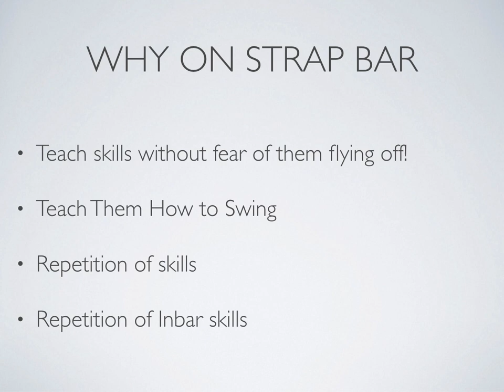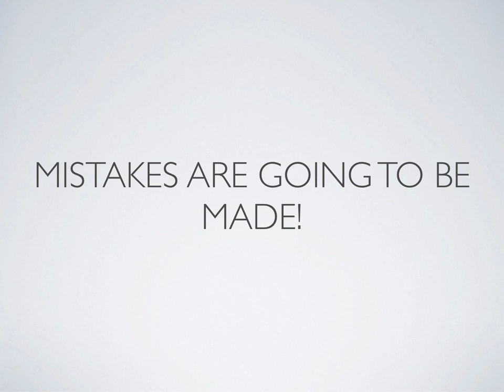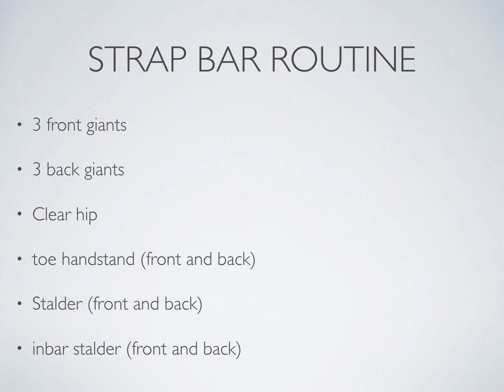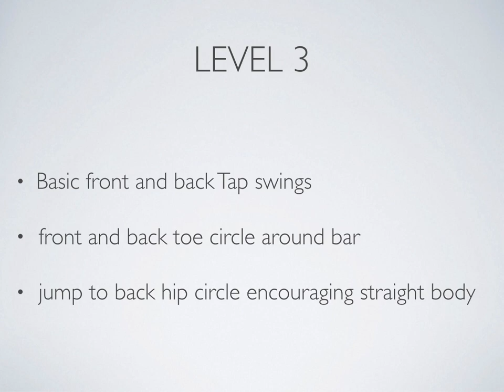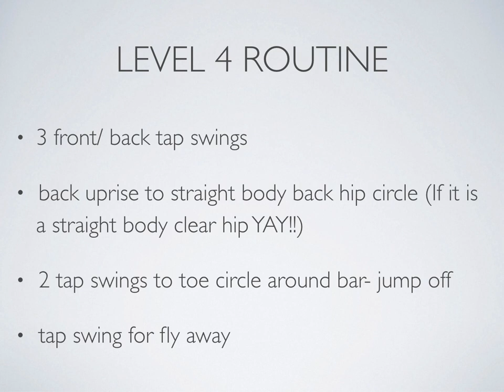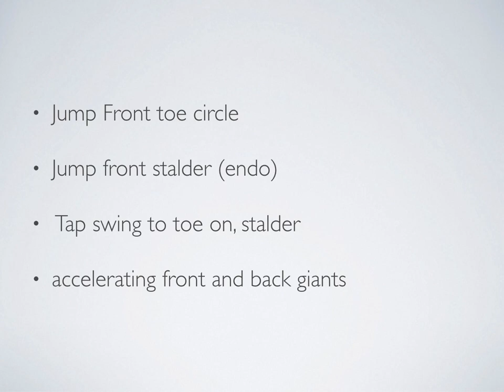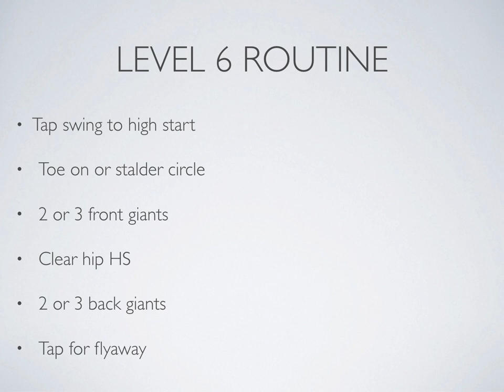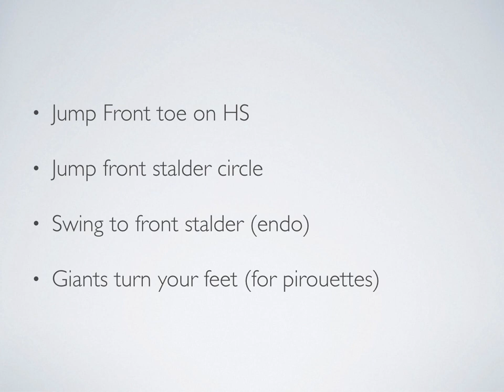Using Your Strap Bar Lecture USAG National Congress 2019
Designing effective strap bar routines to enhance uneven bar training. Having a plan for strap bars from Level 3 to Elite. Presented at USAG National Congress 2019